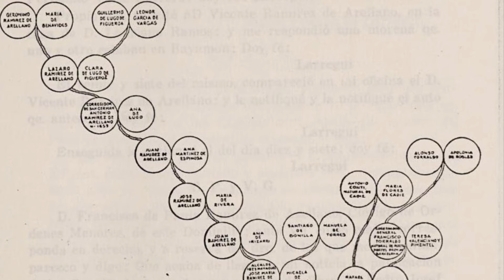Spanish History In Your Genealogy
The Former Spanish Colonies

Spain's colonial empire was one of the largest in the world. But, like many former empires, it was founded on the exploration and exploitation of new lands and resources and grew rapidly in size and power. The Spanish empire controlled colonies in North America, South America, Africa, and Asia, making it one of the most diverse and far-reaching empires in history. Indeed, at the height of the Spanish Empires' power, it controlled 35 colonies that spanned every continent on earth except Australia and Antarctica. However, over time the Spanish empire began to decline. Many of its colonies became independent countries, and others were lost to other European powers. Today, Spain's colonial legacy is still evident in the culture and architecture of many former colonies and their relationship continues to be fraught with tension.